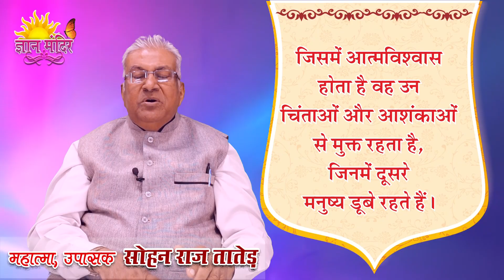आज का शुभ भावना योग || Aaj ka Shubh Bhawna Yog - 622